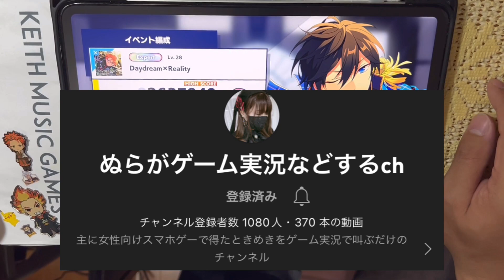【謝罪】お待たせして申し訳ございません。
Daydream×Reality / Trickstar
Expert Lv28

素材使用
PIXTA

ゴビ @Gobi_garyu